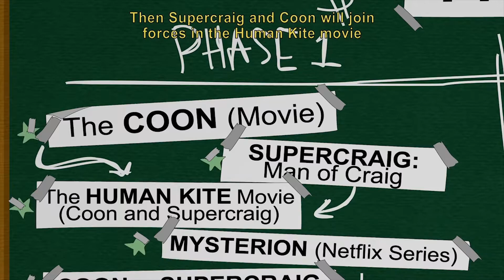Neds Top Ten der E3 2016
Mit fünf Tagen war die E3 für mich so lang wie noch nie. Im Video zeige ich meine zehn Spiele-Favoriten der wichtigsten Spielemesse der Welt, die ich auch selbst gesehen oder gezockt habe. Plus Bonus :-) Danke fürs Reinschauen!

Ein Gameplay-Video von Nedzad Hurabasic (aka Ned/Dreamdiver) - 2016